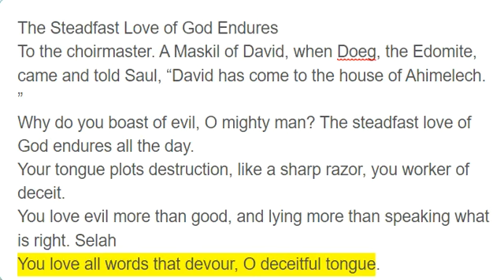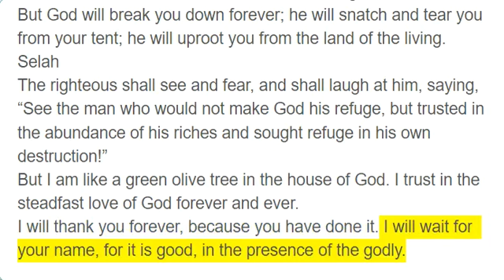Psalm 52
The Steadfast Love of God Endures
To the choirmaster. A Maskil of David, when Doeg, the Edomite, came and told Saul, “David has come to the house of Ahimelech. ”
Why do you boast of evil, O mighty man? The steadfast love of God endures all the day.
Your tongue plots destruction, like a sharp razor, you worker of deceit.
You love evil more than good, and lying more than speaking what is right. Selah
You love all words that devour, O deceitful tongue.
But God will break you down forever; he will snatch and tear you from your tent; he will uproot you from the land of the living. Selah
The righteous shall see and fear, and shall laugh at him, saying,
“See the man who would not make God his refuge, but trusted in the abundance of his riches and sought refuge in his own destruction!”
But I am like a green olive tree in the house of God. I trust in the steadfast love of God forever and ever.
I will thank you forever, because you have done it. I will wait for your name, for it is good, in the presence of the godly.